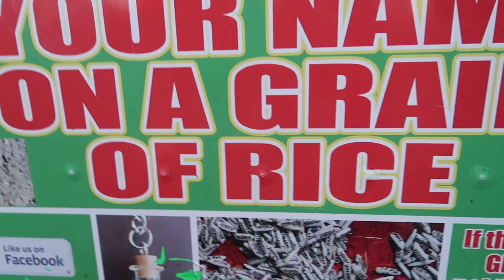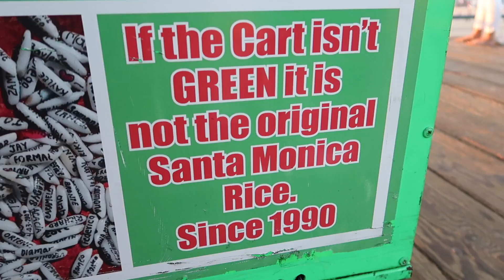SML + CHILLY: Fan Q&A Famous Birthdays Interview!!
Today was such a FUN day!! Answering fan questions about us, going to the Santa Monica Pier, and touching the Pacific ocean for the first time!!
Great day, I hope you guys enjoyed hanging out with us!

Full interview should be on their channel this week!

- ChillyJimenez
- TitoTotters
- LoganThirtyacre